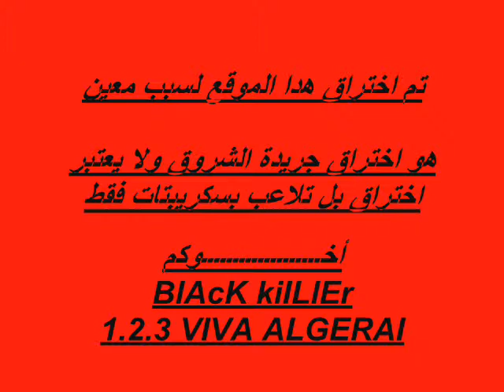HACKED BY BLACK KILLER.wmv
اختراق موقع مصري